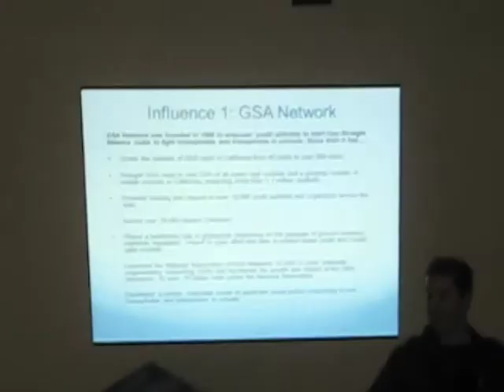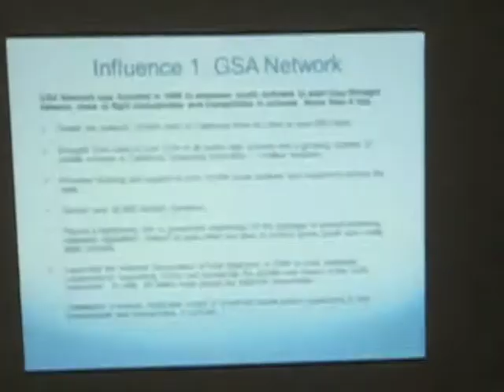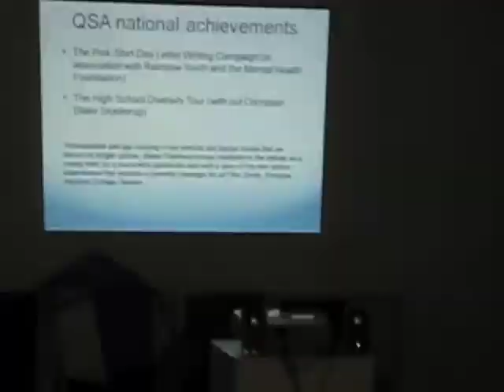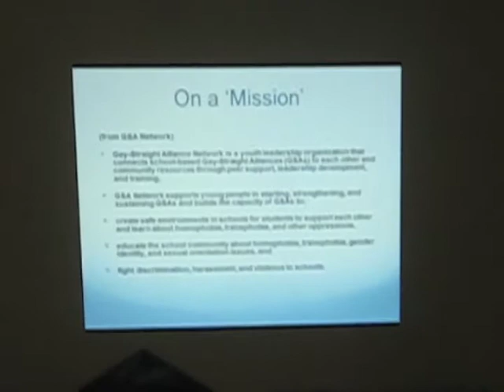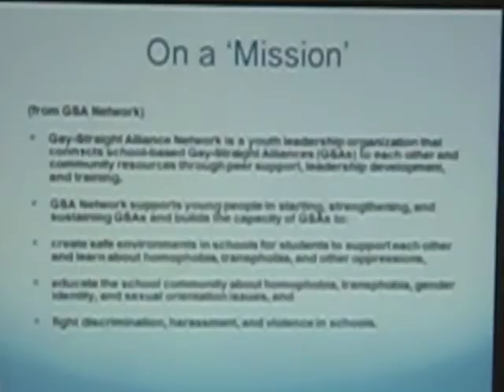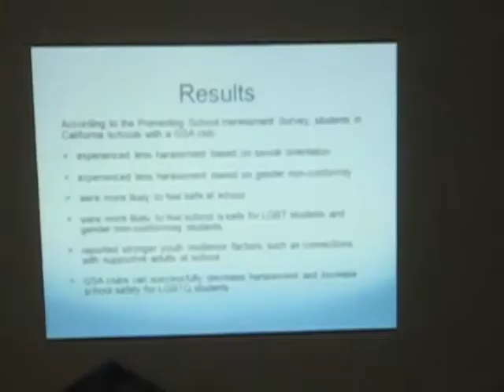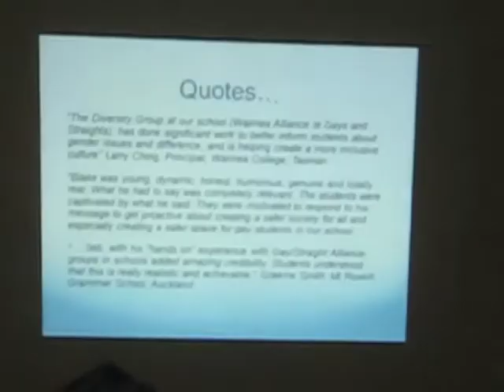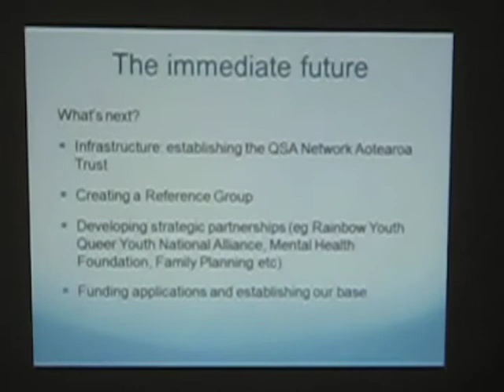Queer Straight Alliance Wellington Evening - Thursday August 11, 2011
Q-Youth director Seb Stewart introduces the launch of QSA Network Aotearoa, a nation-wide organisation to empower LGBT youth and fight discrimination in schools through the formation of student-led queer-straight alliances.